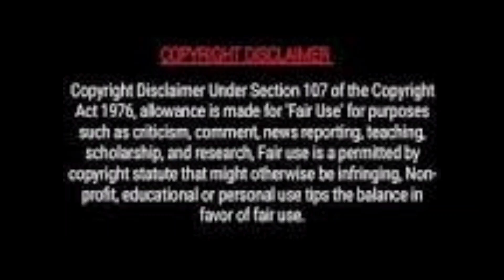Maulana Caught Red Handed In Sindh Pakistan | Madarsa | Sanatan First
IFSC - CNRB0006479
Canara Bank

UPI:- chat2er.vishal@okicici
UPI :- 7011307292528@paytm